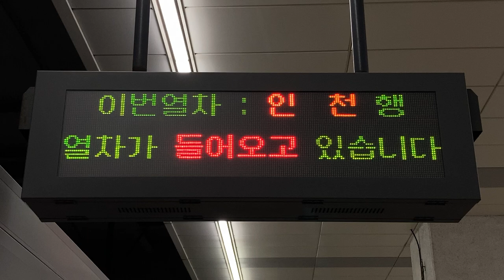KORAIL 1호선(1号線) 의정부역(議政府駅 ウィションブ駅) 열차출발안내(列車出発案内 発車標) LED전광판(LED電光掲示板)